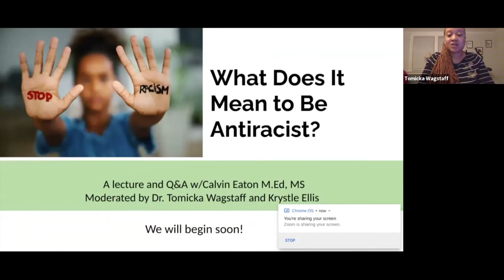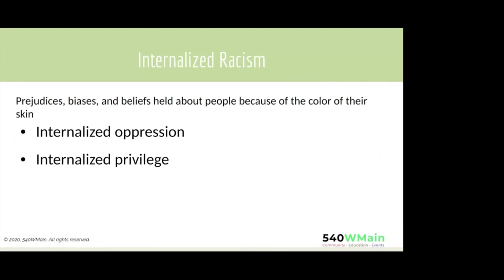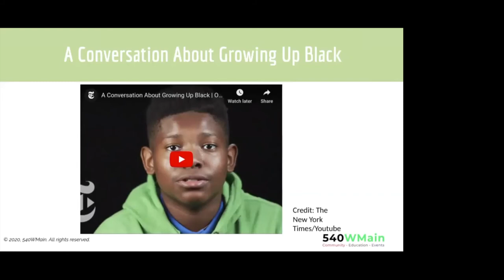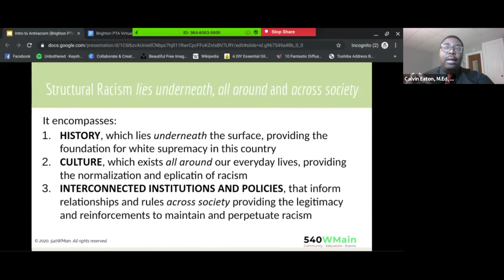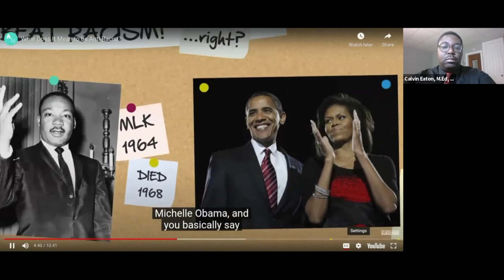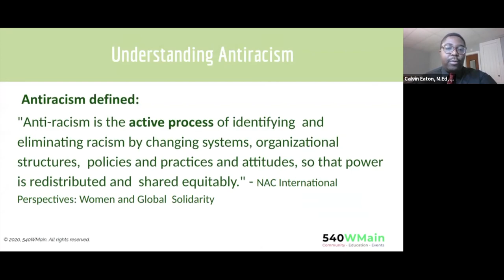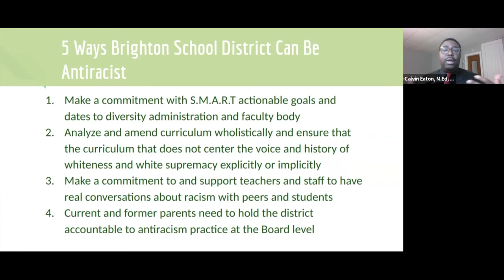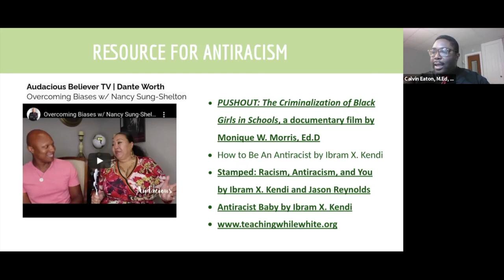PTSA Speaker Series Calvin Eaton - What Does it Mean to be Antiracist?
Participants in the virtual event on Nov. 9 received a foundational understanding of what it means to be antiracist and how to practice antiracism at the individual and institutional level. The lecture was presented by disabled community educator and founder of 540 W. Main, Calvin Eaton.